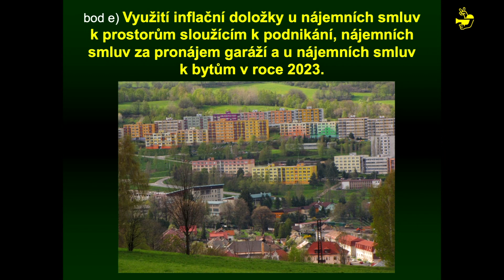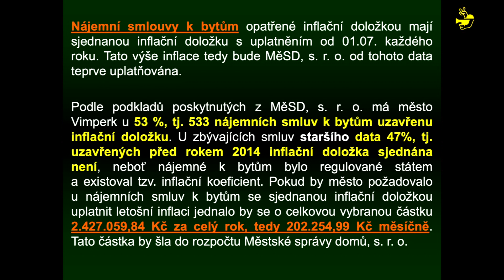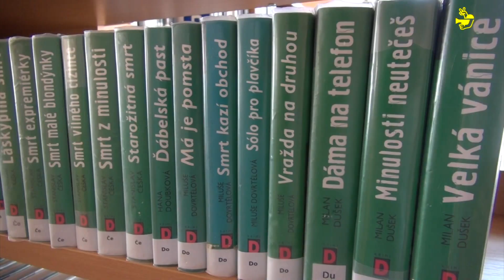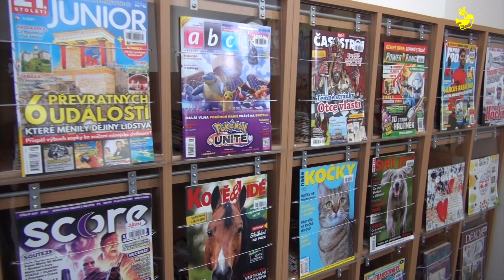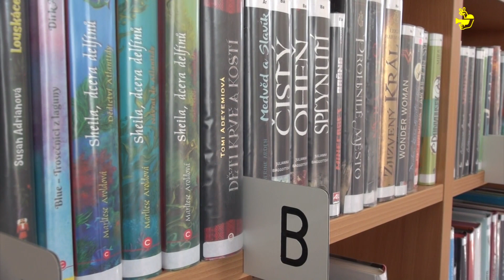Vimperské zpravodajství 10. týden 2023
Vážení diváci, vítejte u 10. vydání Vimperského zpravodajství. S nejdůležitějšími body 4. zasedání Zastupitelstva města Vimperk, které se uskutečnilo 6. března, vás v dnešní první reportáži seznámí starostka města Jaroslava Martanová. Dále se podíváme na Námořnický karneval. Ten proběhl v neděli 5. března v sále MěKS Vimperk. Stejně, jako řada dalších organizací, zveřejnila vimperská městská knihovna hodnocení loňského roku, a to nejen z pohledu návštěvnosti. Tomu se věnujeme v další reportáži. Ve sportovní části vysílání se dozvíte, kdo z vimperských sportovců převzal ve středu 1. března ocenění Sportovec okresu Prachatice za rok 2022 a jaké závody absolvovali v posledních týdnech lyžaři Ski klubu Šumava. Vysílání uzavře pravidelný kulturní přehled.